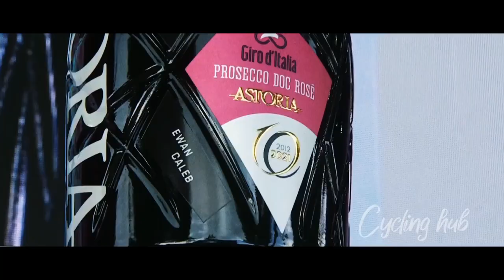Giro d'Italia 2022 | Teaser